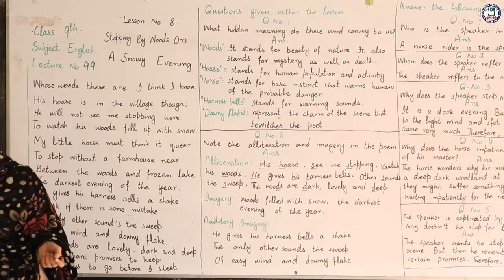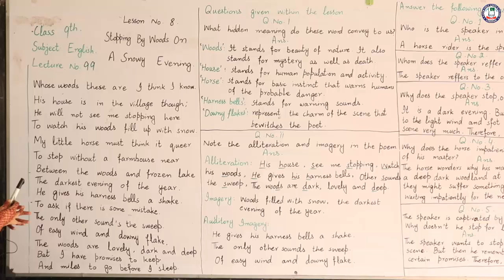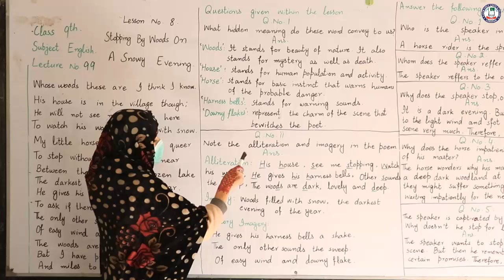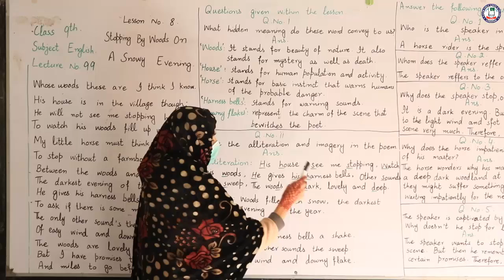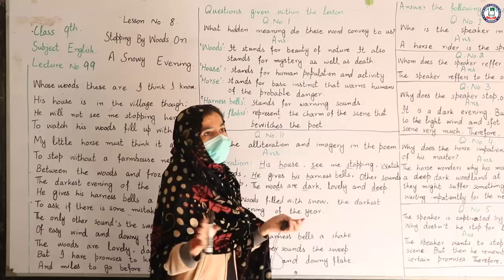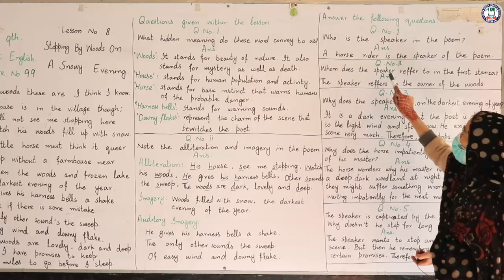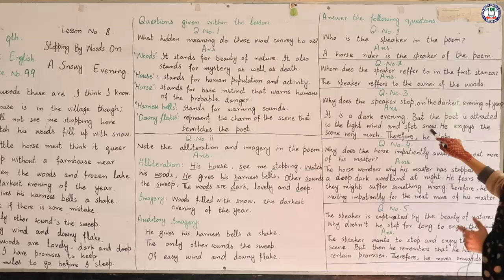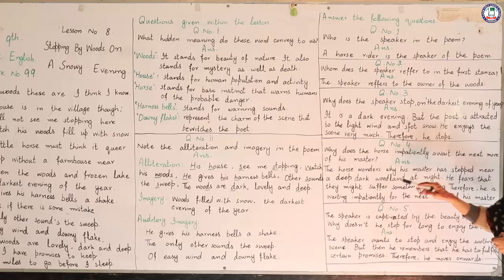Lesson no 8 | Stopping by woods a snowy evening | Lecture No. 99 | 9th English | Madam Sadia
Lecture: 99
Topic: Letter to Mother about your Health
Subject: English
Class: 9th
Teacher: Madam Sadia
Location: Alizium School & College Lodhran